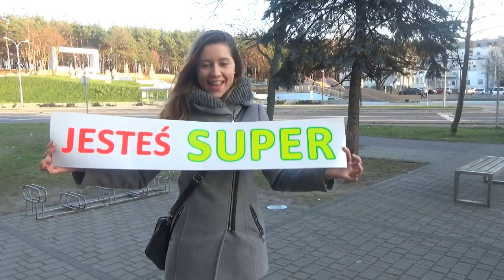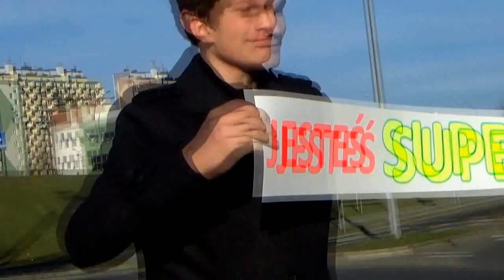Jesteś super!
Fundacja Klub Młodych Liderów podczas szkoleń z Panią Małgorzatą Lichą postanowiła nagrać film, którego treść widzicie na ekranie.

W produkcję zaangażowani byli:
Michał Kozioł - produkcja
Sebastian Peret
Gabrysia Bania
Julia Zięba
Daria Tomaszewska
Ola Drozdowska
Michał Kilian
Olka Balthazar Pyt
David Gibała
Wojciech Węgrzyn
Izabela Szumełda
Kamil Wachta
Monia Małecka
Natalia Bodziony
Monika Saj
Aleksandra Burek
Alicja Dolot
Laura Leśniak
Natalia Cywińska
Dawid Dziewic
Wiktoria Miłoś
Kamila Osmola
Przemek Horeczy